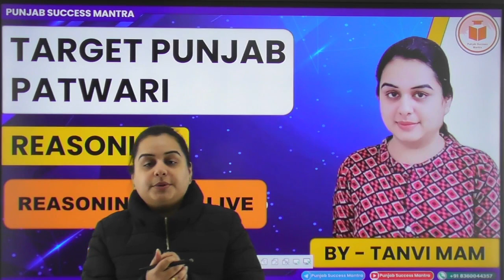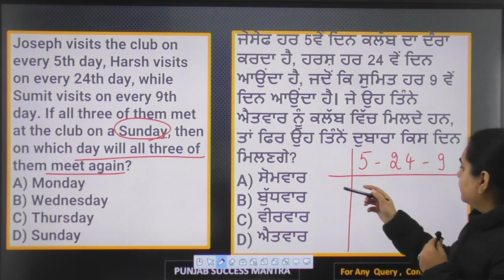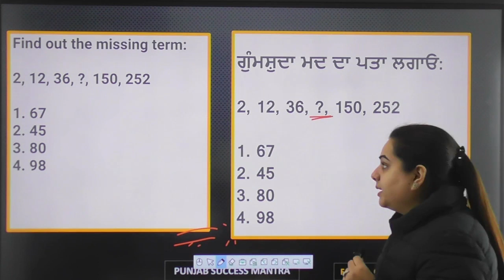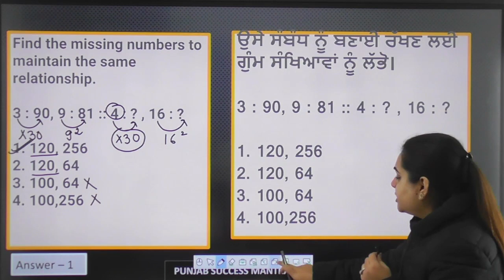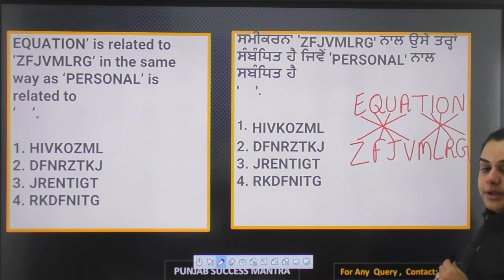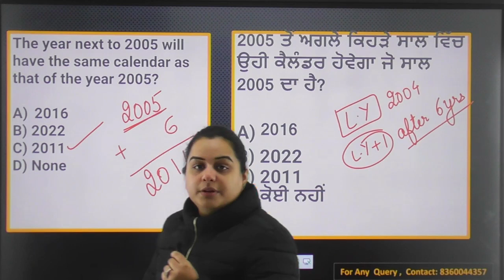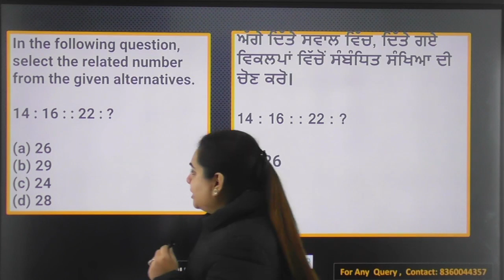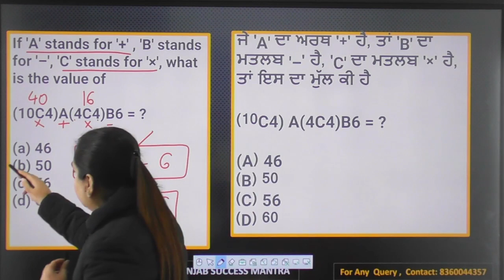TARGET PUNJAB PATWARI || Reasoning | Punjab Success Mantra